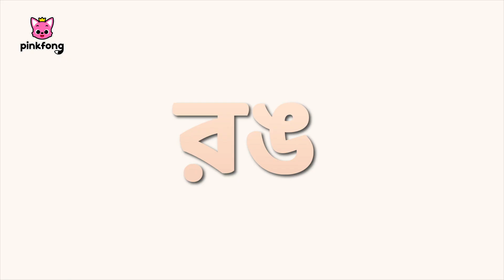ফ্রিডো-র সাথে রঙ চেনা যাক🐸 | Learn Colors | Bengali Rhymes for kids | Pinkfong Baby Shark Hindi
🎉 Kids' favorite Learn Colors series with Frido!
Which color do you like the most?